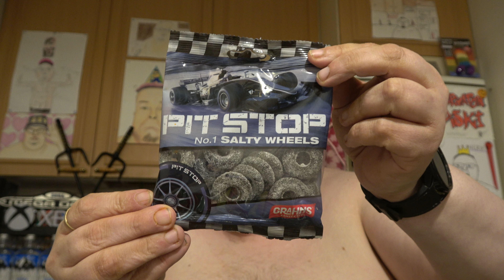Hampaaton läski syö: Osa 2971 - Grahns Pit Stop No. 1 Salty Wheels